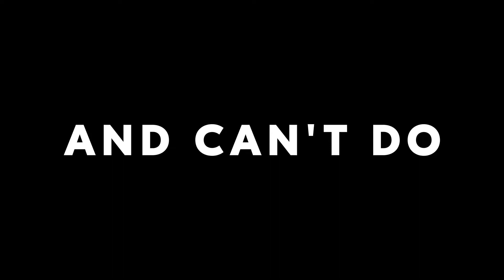NPM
The Nikon Premium Member is a specially designed program to give you the best of the Nikon World. Get opportunities to travel, rent the best Nikon lenses, learn how to bring out the best in your photography and we'll also help you keep your equipment in perfect condition!